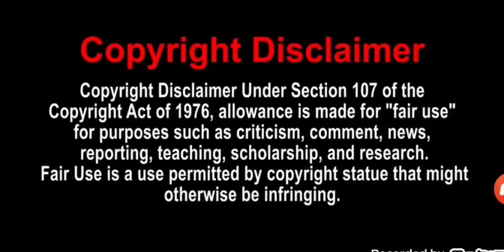Word World {ROASTED}